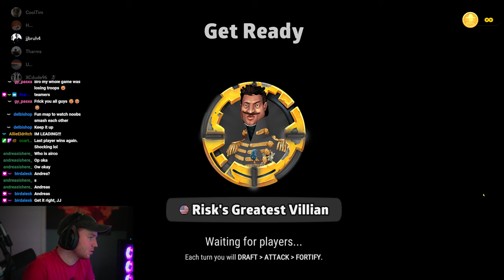Bad Capital GREAT Bonus | Hidden Door Roulette | PWF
Orange - Cooltim
Blue - Tharms
Green - @theartof2ndplace237
Yellow - Allie
Pink - AI

JJbruhh